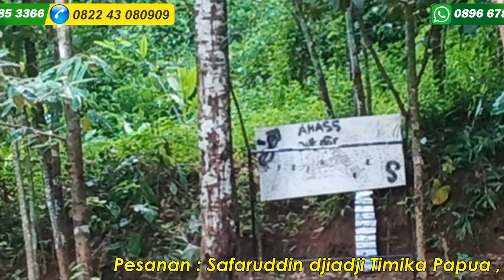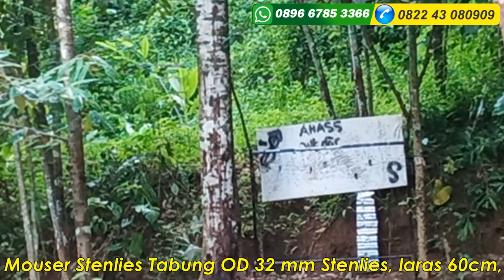kelebihan senapan pcp mouser od 32 , Safaruddin Timika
Beli dengan Datang ke Alamat Toko : *Desa raguklampitan RT 04 RW 01 Batealit Jepara Jawa tengah*

*Cara Beli diantara 3 cara :*
*1.* Beli  via WA dan Transfer via BRI

- Nama :
- Alamat  Lengkap :
- Kode pos :
- Nmr HP :

*2.* Beli dengan order RekBer di toko pedia dan bukalapak
*3.* Beli dengan bayar di tempat setelah barang sampai (COD)

Admin 1 : 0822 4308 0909 (Tsel)
Admin 2 : 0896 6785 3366 (Tri)